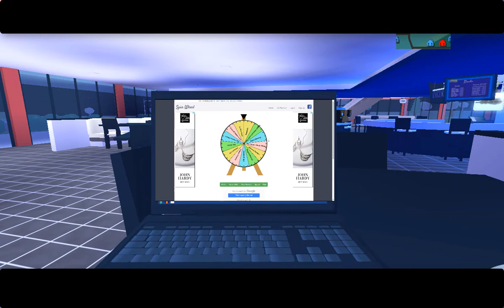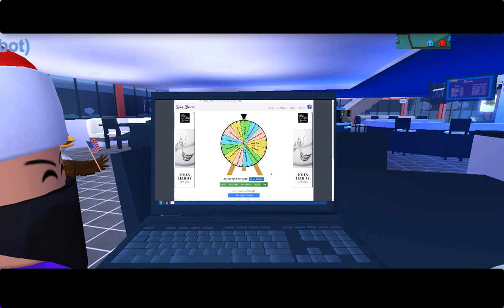5K Subscribers!/ WINNER OF SHOUTOUT CONTEST!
Hope You Enjoyed Congrats